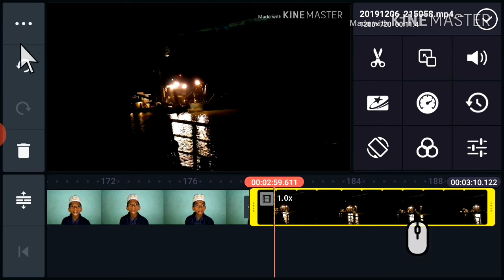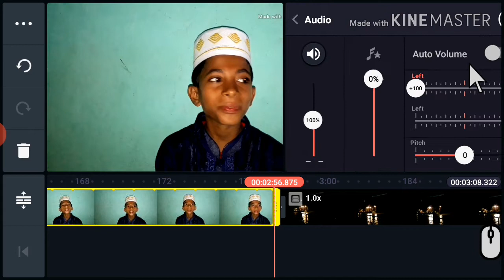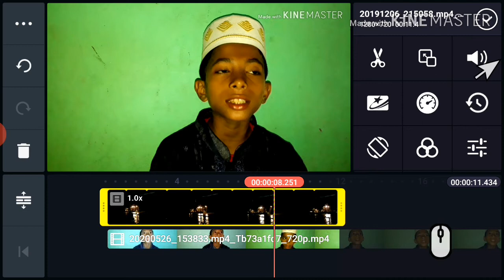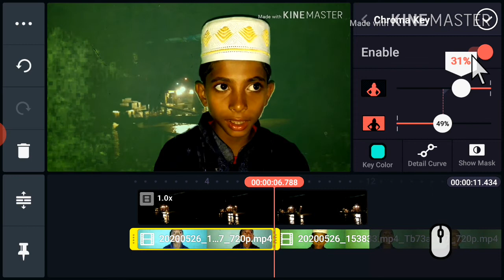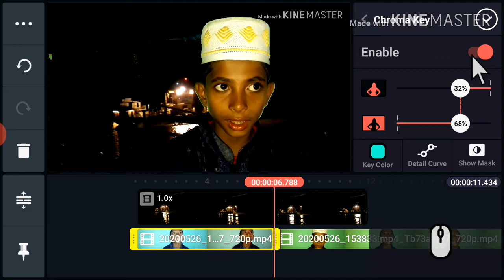kinemaster video editing tutorial in Bangla ♦ মোবাইলেই সব এডিটিং♦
This video I will show mobile video editing basic tutorial Bangla 2020. For this tutorial, I use the most powerful kineMaster app for android and apple devices. This app is very good for professional mobile video editing. when you see this full video you can learn basic mobile video editing. Like,

● Split & Trim
● Cat Video
● Add picture & video
● Add Text
● Green Effect Change
● Video Speed
● Mute Audio
● Voice change
● Add Layer
● Add Media
● Add Background Music
● Add Transition Effect
● Color Filter and etc.